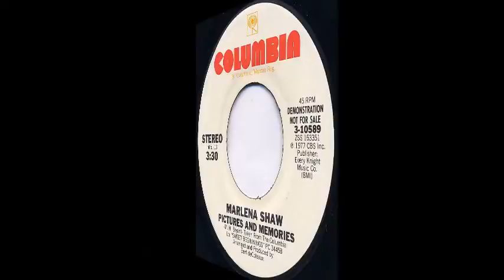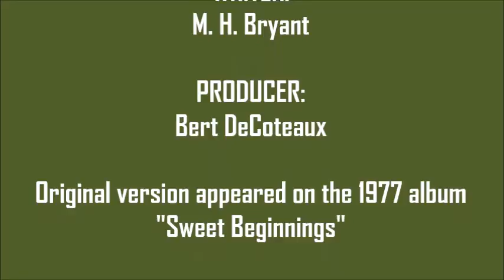Marlena Shaw - Pictures And Memories (Check It Out Re Edit)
From her superb 1977 Columbia Records LP "Sweet Beginnings" - here's my extended edit of Marlena's uptempo single "Pictures And Memories"...